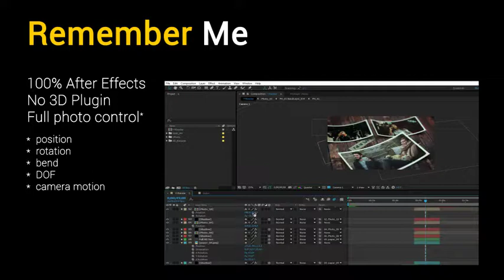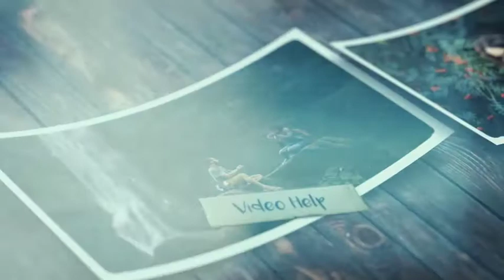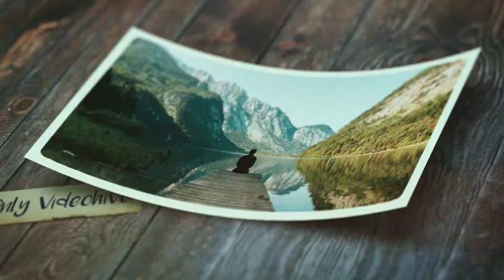Remember Me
No 3D plugins required
No plugins required
Easy Edit